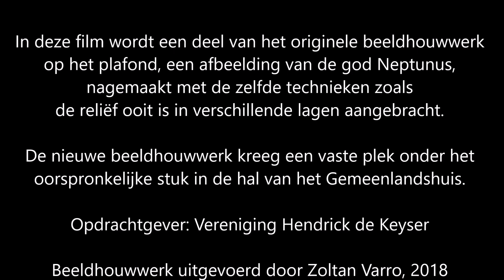Gemeenlandshuis, Neptunus reliëf maken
Stuck beeldhouwwerk van Christiaan Wittenbeker anno 1727 op het plafond van VML. Gemeenlandshuis op de Diemerzeedijk 27 te Amsterdam is gedeeltelijk gekopieerd.